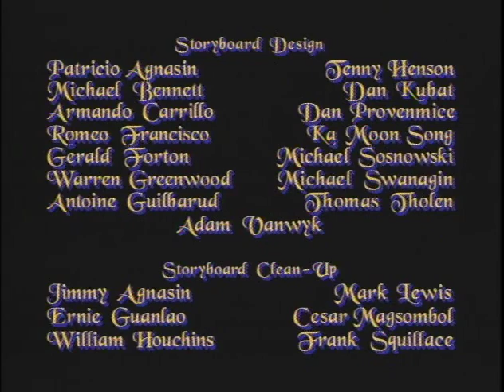Darkstalkers | Episode 1 | Out Of The Dark